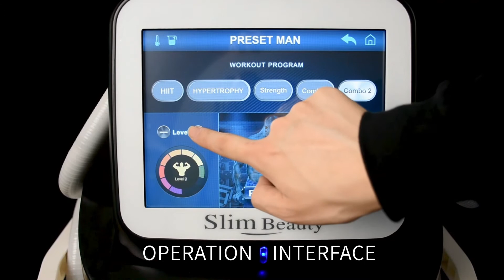Emsculpt muscle building fat loss machine